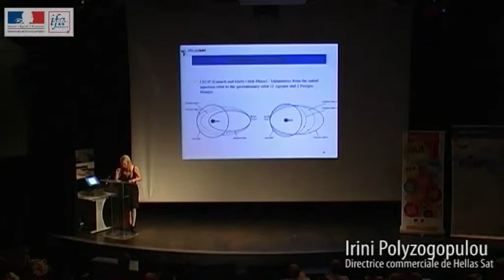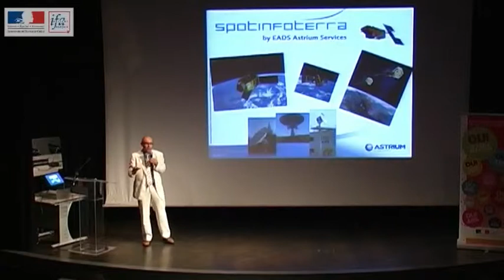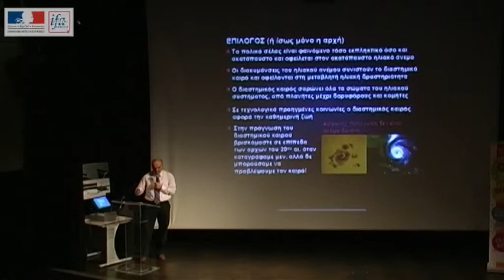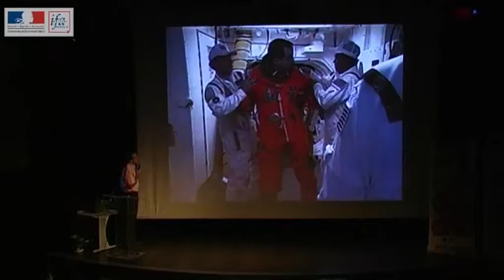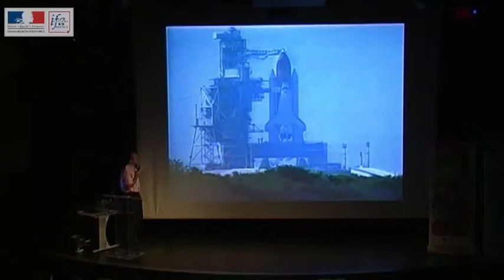IFA - Philippe Perrin: Rencontre avec le spationaute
Auditorium de l'IFA,
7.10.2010